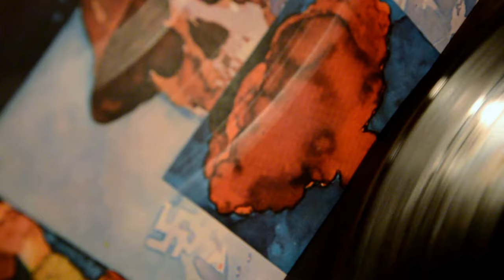MFSB zack's fanfare